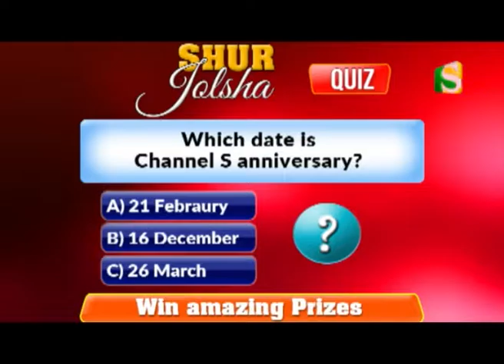SHUR JOLSHA: Channel S Music Programme (PART 1/3)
It's a special musical programme based on celebrity singers sharing their favourite moments and songs with you. Shur Jolsha takes requests and hops from genre to genre but always entertains.